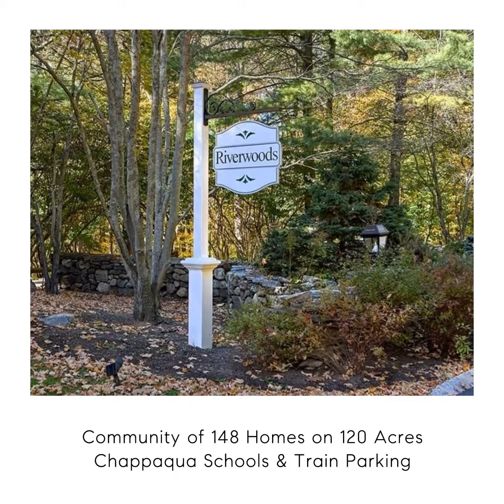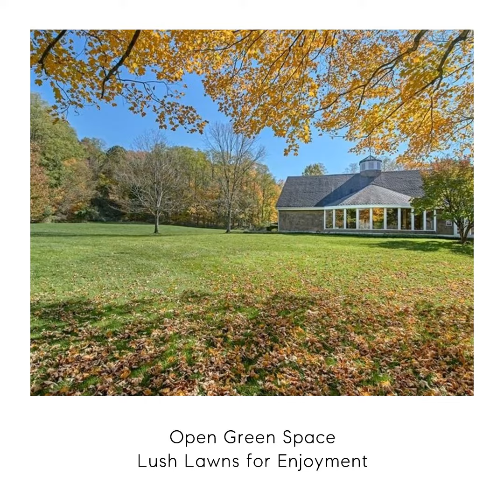48 Bell Hollow Lane, Mount Kisco, NY 10549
Tastefully updated and meticulously maintained townhome in the most sought after location in Riverwoods at end of cul-de-sac w/two private decks and exceptional views of woodlands and the river. In this light-filled Chappaqua school district home, a 2-story entry foyer introduces an expansive living room w/fireplace, french doors to an expansive deck and a spacious dining room. An adjacent eat-in kitchen with stainless appliances, a large office and a powder room complete the first floor. The second level consists of a light filled primary bedroom suite with 3 walk-in closets, a deck, and a recently renovated generously sized bathroom. A second large bedroom, a large office and a full bath can also be found on this level. The finished walkout lower level with window surround provides a perfect space for the recreation room/gym, playroom, laundry room and storage closets. Riverwoods is a wonderful community of 148 units on 120 acres close to Mt. Kisco with Chappaqua schools. Deluxe amenities include community indoor/outdoor pools, tennis and pickleball courts, and clubhouse. Minutes to town, shopping, train and the Saw Mill Parkway. Chappaqua train station parking. School bus picks up at the clubhouse. A very special offering!